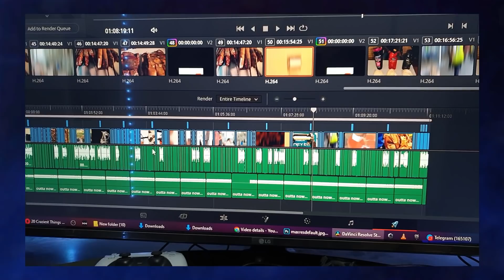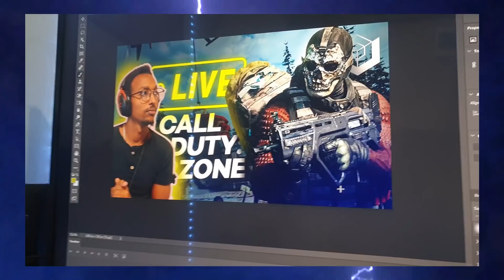አንድቀን ከ ተወዳጅ ETHIOPIAN Gamer ጋር እንዋል !! Best Ethiopian Gamer Of All Time.